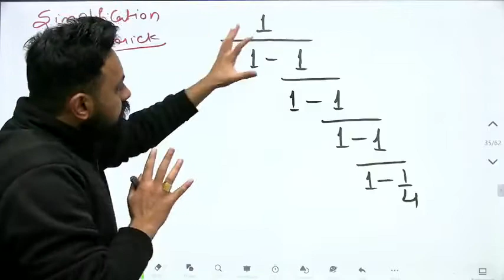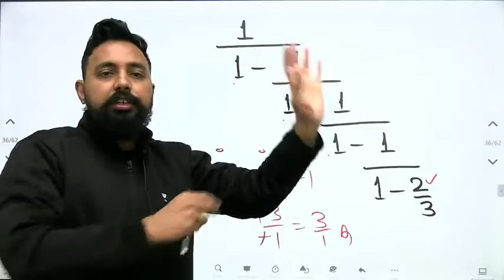RAHUL DESHWAL sir Tricks